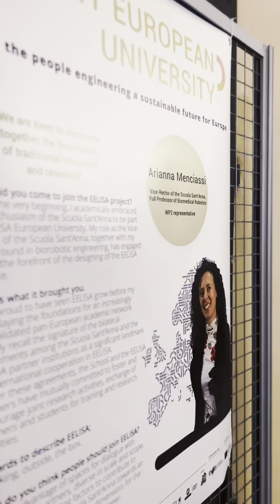The Second EELISA Research-based Learning Symposium and the Students Competition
🇮🇹 Terza giornata del secondo simposio Research-Based Learning con Eelisa - European University, Scuola Normale Superiore e la Scuola Superiore Sant’Anna.
🎥 Al centro dell’evento la “Students Competition” dove studentesse e studenti provenienti dagli atenei di tutta Europa hanno raccontato le loro tesi di ricerca. Un confronto internazionale sui temi più innovativi che getta le basi dell’Università del futuro!
🇬🇧 The third day of the second Research-Based Learning symposium in Pisa: 3 days promoted by the European network Eelisa - European University, which involves 10 European universities including in Italy Scuola Normale Superiore and Sant'Anna School of Advanced Studies
🎥 At the heart of the event was the "Student Competition" where students presented their research theses. An international exchange that lays the foundations for University of the future!